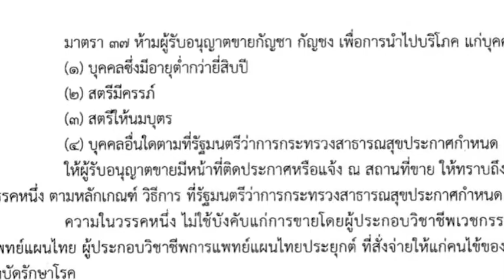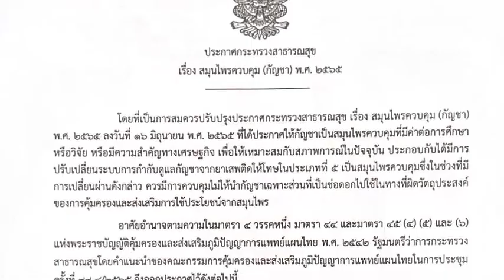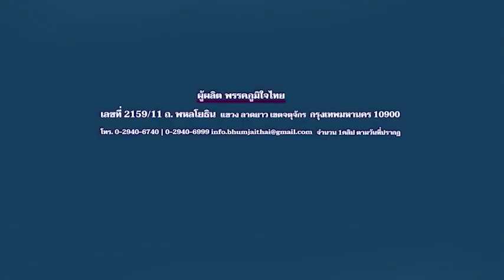"อนุทิน" ชี้ชัด เพื่อการแพทย์ เศรษฐกิจ และสุขภาพ เท่านั้น!!!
ที่ "ภูมิใจไทย พูดแล้วทำ" จะทำถูกกฎหมาย และสร้างประโยชน์ แก่ประชาชน-ประเทศไทย

ผลิตโดยพรรคภูมิใจไทย ที่อยู่ 2159/11 ถนนพหลโยธิน เเขวงลาดยาว เขตจตุจักร กทม. 10900 จำนวน 1 ภาพ/ข้อความ วันที่ผลิต ตามวันเวลาที่ปราก